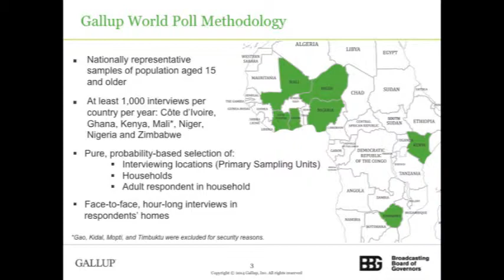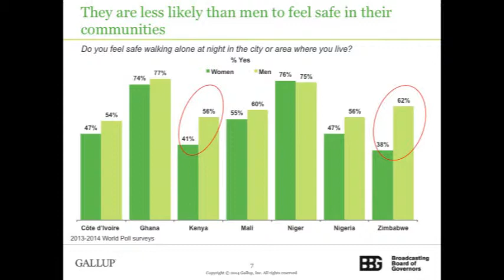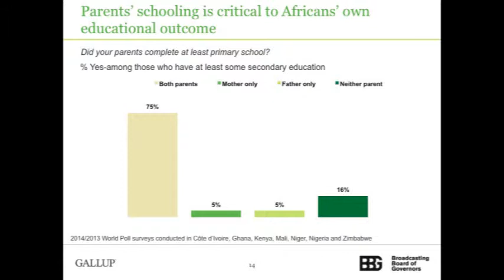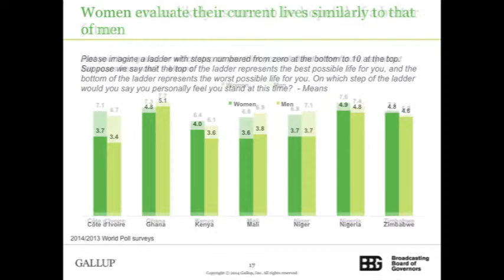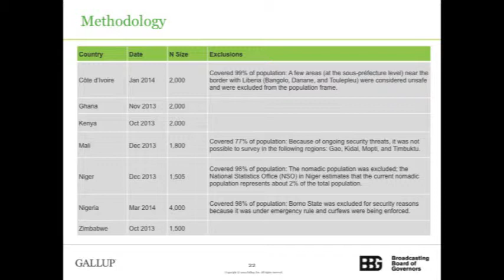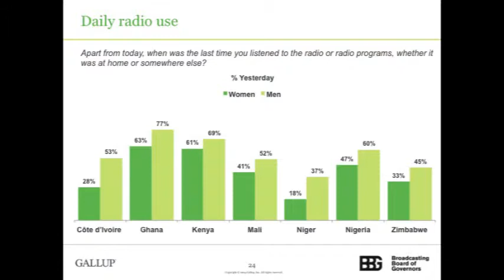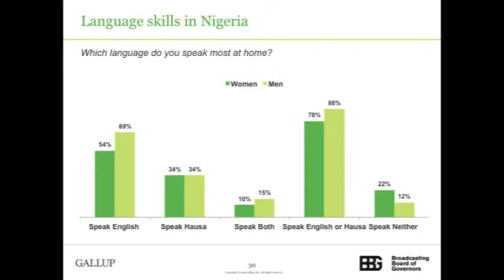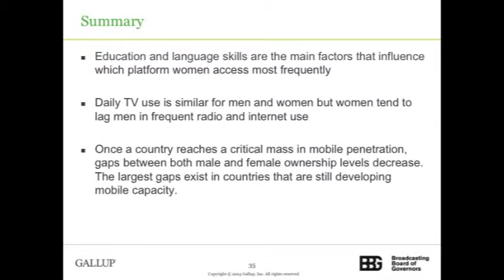Women and Media Africa in Focus BBG Research Series 2014